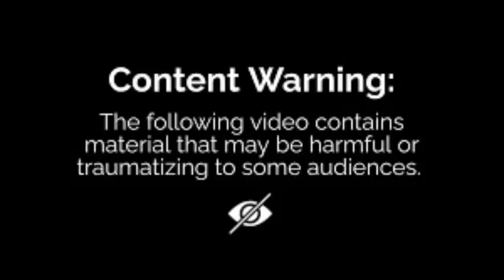Dan Schneider talks about "Quiet on Set" 90s Kid REACTS | NICKELODEON EXPOSED